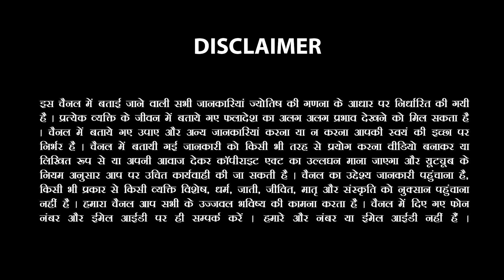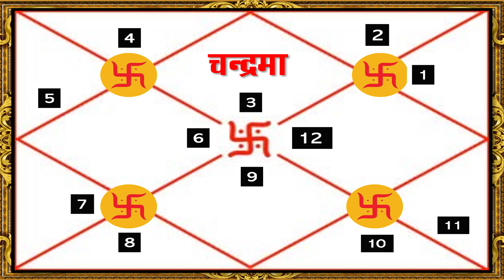जानिए तुला राशि का 1 से 7 अगस्त 2023 तक का साप्ताहिक राशिफल।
जानिए कैसा रहेगा तुला राशि वालों के लिए अगस्त का राशिफल।

कैसे कर पाएंगे सभी समस्याओं का समाधान और कैसे आएँगी पारिवारिक जीवन में खुशियां।

कैसे होगी आपके व्यापार में तरक्की और कैसे आप चढ़ जायेंगे सफलता की सीढ़ी।

किन उपायों को करने से होंगी आपकी सभी इच्छाएं पूरी।

जानिए सभी सवालों के जवाब ज्योतिषाचार्य सचिन सिक्का जी के साथ।